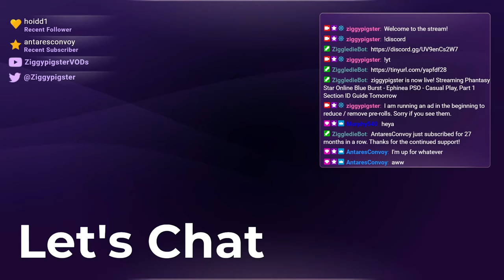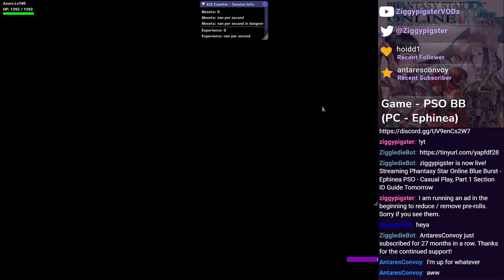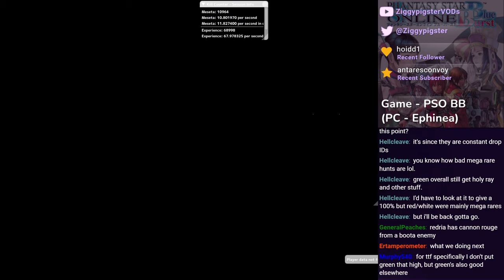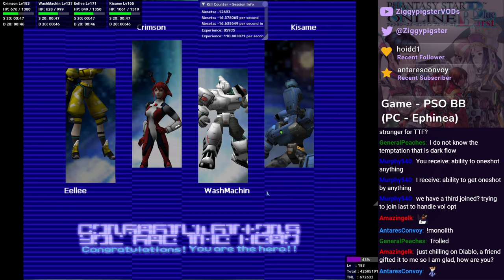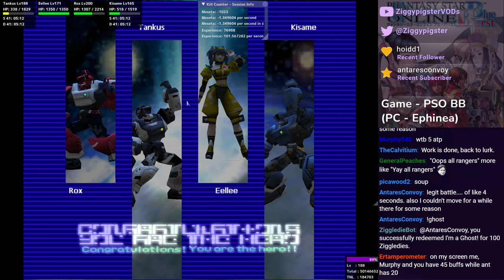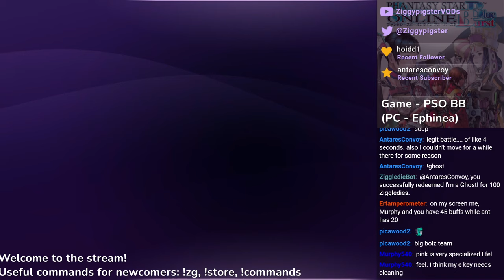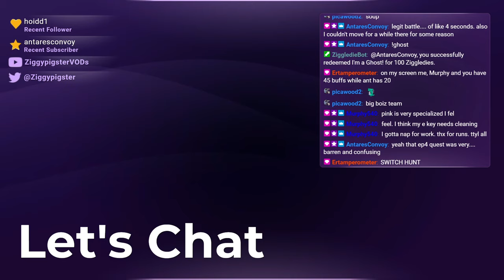PSO Ephinea - Casual TTF / RT